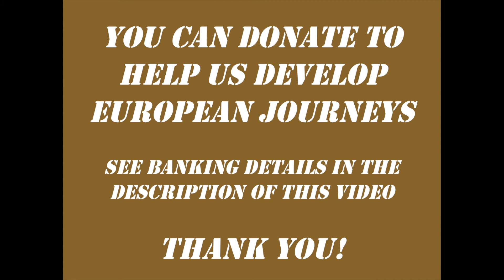E.J. 1.8 - Paul in Italy - Campitelli, Roma - Italy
The eighth stage in the footsteps of the Apostle Paul in Italy leads us to a suburb with a lot of Roman ruins as well as several churches.

HELP US DEVELOP EUROPEAN JOURNEYS:

BY BANK TRANSFER:
Bank account: FI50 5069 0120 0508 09
Name: YWAM FINLAND
Reference: 4556

For Finnish donors:
Rahankeräyslupa:
Luvan myöntäjä: Poliisihallitus Luvan numero: POL-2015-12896
Voimassa: 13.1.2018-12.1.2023 koko Suomen alueella, Ahvenanmaata lukuunottamatta.